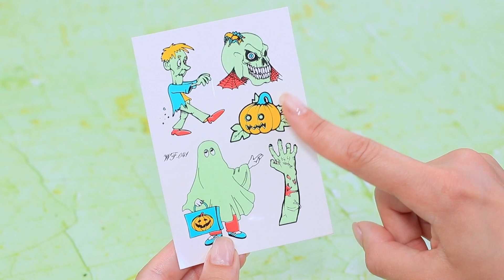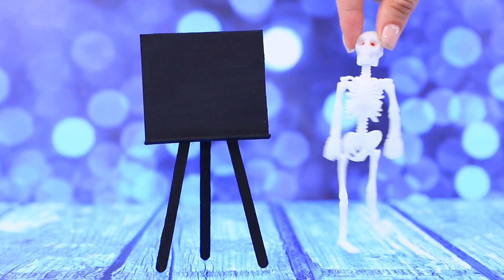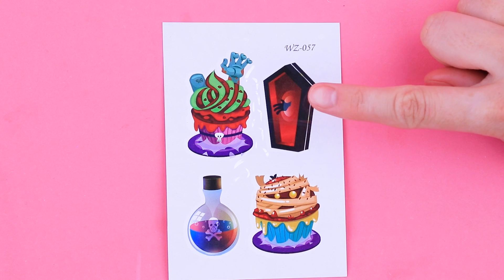Jamais Trop Âgée Pour Jouer A La Poupée / 12 Bricolages DIY La Famille Addams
Aide les enfants de la famille Addams à se préparer pour l'école. Viens tout de suite découvrir des idées et astuces pour faire des fournitures scolaires sympas dans notre nouvelle vidéo.

Matériel :
• pistolet à colle
• ensemble de peinture acrylique
• peinture acrylique métallique
• pâte à modeler
• petits morceaux de plastique
• cure-dent
• fil chenille
• petites planches en bois
• bâtons d'esquimau
• demi-sphère en plastique
• élastique à cheveux en spirale
• bâtons à café
• carton
• porte-clés en forme de squelette
• papier mousse scintillant
• fermeture éclair
• perle en forme de crâne
• décoration en forme de plume
• petit contenant en plastique
• tatouages temporaires
• petites araignées en caoutchouc
• couvercle en plastique
• brochettes en bois
• bâton en bois
• lame émoussée d'un cutter
• petit cordon
• pailles
• boîtes de chewing-gum
• dossier transparent pour papiers
• papier noir recto-verso
• fils noirs et aiguille
• épée en plastique
• planche en bois
• bras de poupée
• tubes en verre
• image imprimée d'une tête de poupée
• eau
• feutre fin